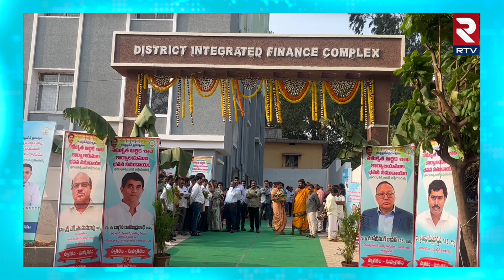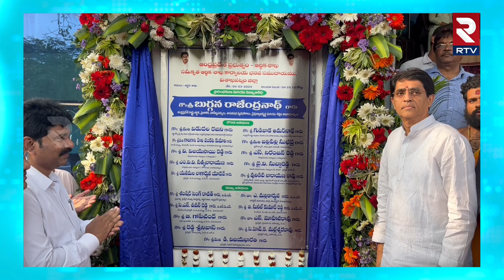Buggana Rajendranath Reddy Satires On Chandrababu | చంద్రబాబు పై బుగ్గన సెటైర్లు | CM Jagan | RTV